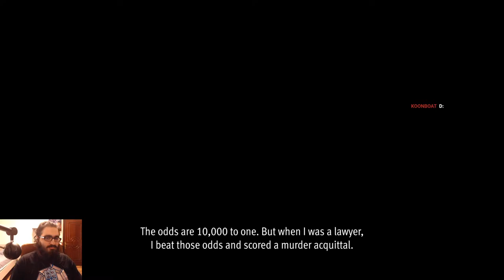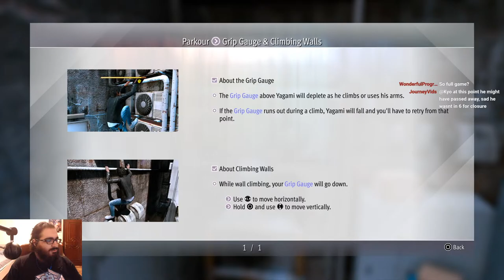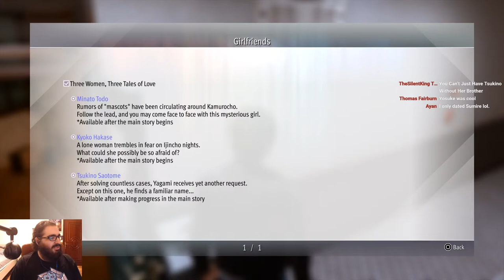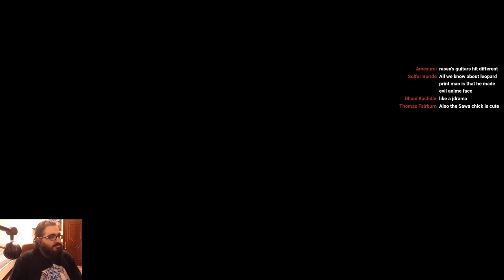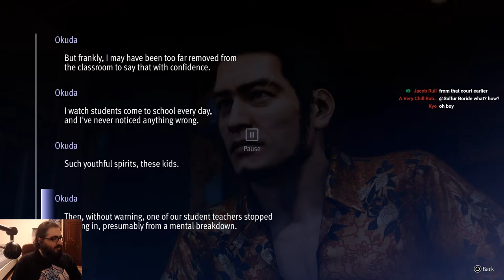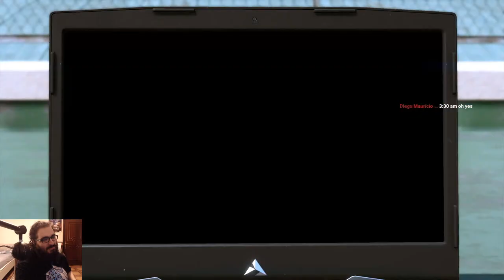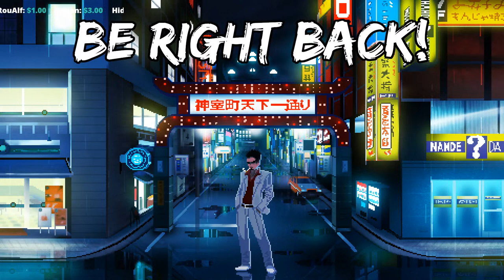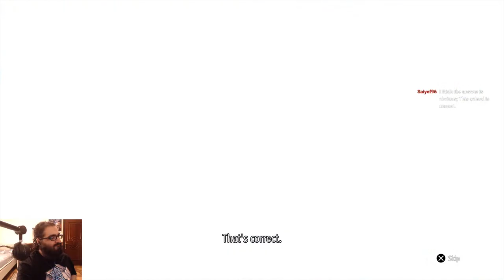Lost Judgment Playthrough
Special thanks to Hannya Tier members: axeo seilez, eks2009, Miyuron, Kaizer Redgrave, Rufus, sniper712, xtr33mreaper, when idiots play games together, Lisa Medcalf, Kei Naoyuki, Dylan Ridings and 路过的.